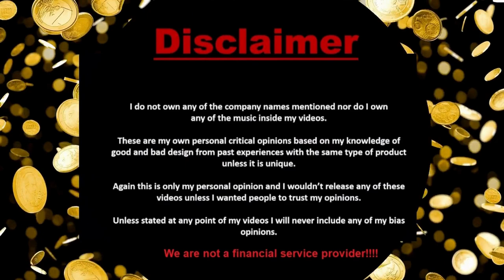What banks don't tell you about interest and money loosing buying power